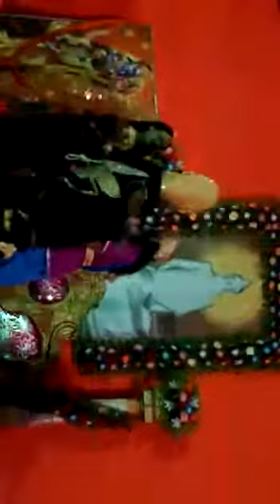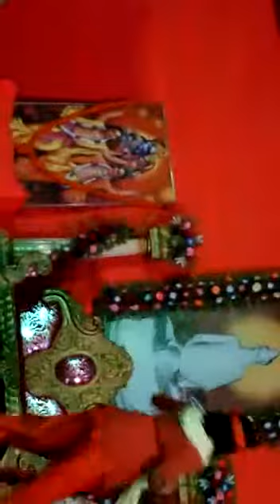June 7, 2019(4)